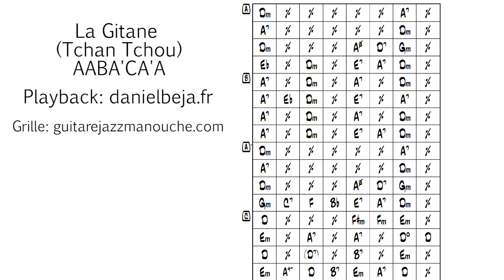La Gitane - Backing Track 210 bpm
Learn La gitane complète lesson - gypsy jazz beginners free lesson Guitar Session
is a place to learn gypsy jazz & jazz ! with free backing tracks (Play along) at multiple tempos, online videos lessons about gypsy jazz standards, etc.
:) & Check my gypsy jazz band

Playback de la valse manouche La gitane de Tchan tchou... Version Lente et PDF